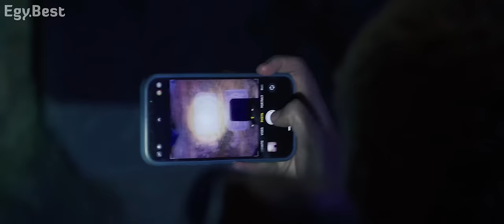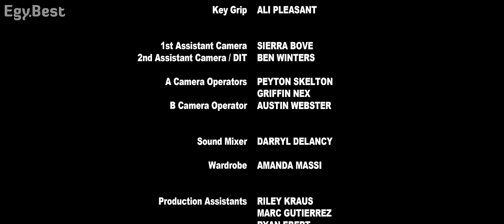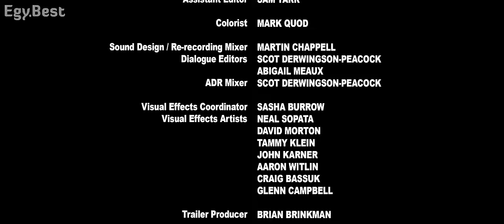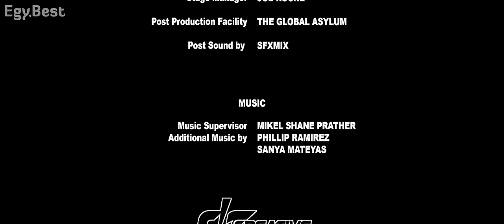احدث و اقوي افلام الأكشن ( ثور إله الرعد ) فيلم اكشن وابطال خارقين مترجم 2022حصريا علي ايجي بست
قصة الفيلم / هرب عم ثور الشرير لوكي من اسجارد للبحث عن يغدراسيل - شجرة العوالم التسعة تمتلك الشجرة قوة الكون ويتم إخفاؤها بعيدًا على الأرض بمساعدة إله الذئب العملاق فنريلر لوكي يخطط .

 فيلم اكشن خطير جدا

 فيلم اكشن جديد